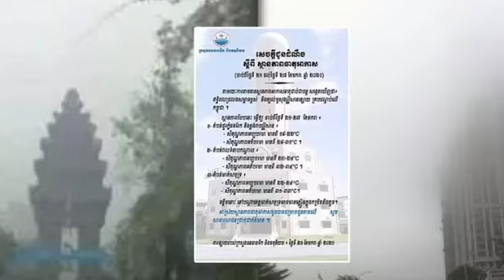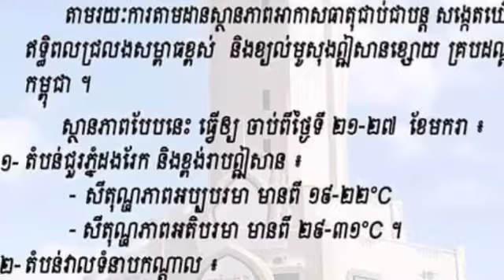សូមថែសុខភាពផងបងប្អូន ឥទ្ធិពលជ្រលងសម្ពាធខ្ពស់ និងខ្យល់មូសុងឦសានខ្សោយ គ្របដណ្ដប់លើកម្ពុជា ស្ថានភាពបែបន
Take care of the brothers, the influence of the high pressure valley and the weak northeast monsoon covering Cambodia

សូមថែសុខភាពផងបងប្អូន ឥទ្ធិពលជ្រលងសម្ពាធខ្ពស់ និងខ្យល់មូសុងឦសានខ្សោយ គ្របដណ្ដប់លើកម្ពុជា ស្ថានភាពបែបនេះធ្វើឲ្យ